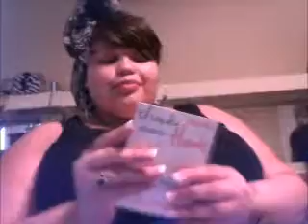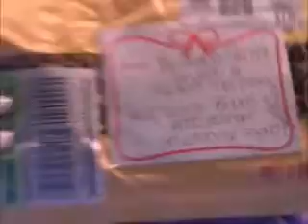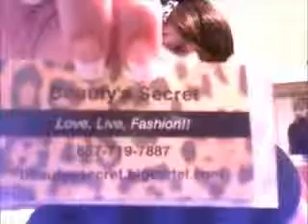Beauty's Secret Jewelry Haul!!!!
Hey ladies coming to you today with another jewlery haul from Beauty's Secret ...Hope you enjoy!